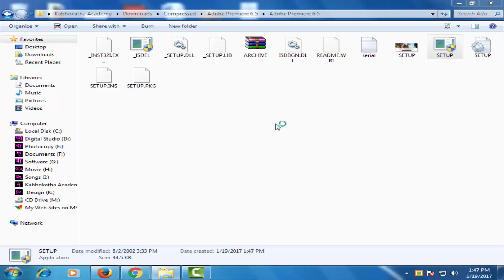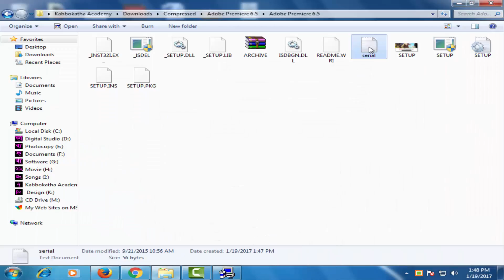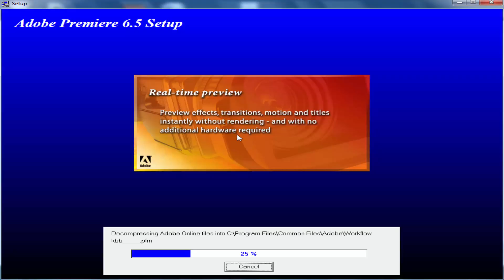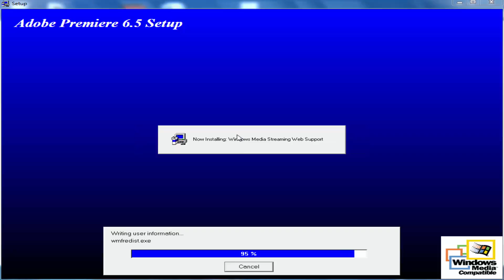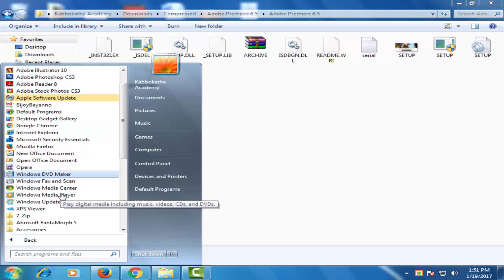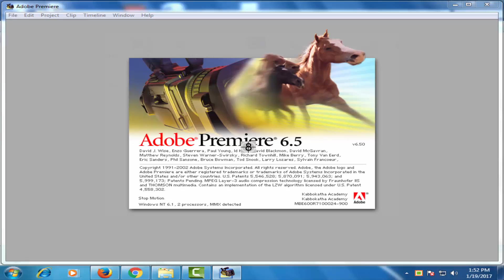How To Setup Adobe Premiere 6 5 Free Version Video Tutorial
আজকে শিখাবো কিভাবে  Adobe Premiere 6 5 Free Version Setup করতে হয়।  Adobe Premiere 6 5 এটি একটি Video Editing Software. যারা বিভিন্ন ধরনের Video Editing নিয়ে কাজ করেন। তাদের কাছে  Adobe Premiere 6 5 অনেক জনপ্রিয়। তবে অনেকেই আছে  Adobe Premiere 6 5 Software টি কিভাবে Setup করতে জানেনা। তাই আজকে Video Tutorial তৈরী করে দিলাম। যাতে করে সকলেই খুব সহজেই শিখতে পারেন।